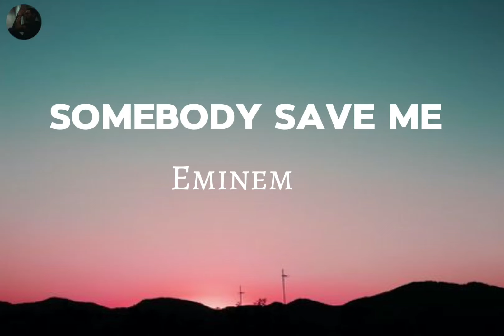somebody save me by eminem (lyrics)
lyrics
Daddy?
Huh?
Food here
Get Bryan and we'll see who gets it
Come eat
Alaina, I'm so tired
Just come eat
Alaina, I'll be there in a minute, I promise
Stop
But wake up
Shut the door
Somebody save me
Me from myself
I've spent so long livin' in hell
Another pill as I start to spiral
Message to my daughters
I don't even deserve the father title
Hailie, I'm so sorry
I know I wasn't there for your first guitar recital
Didn't walk you down the aisle
Missed the birth of your first child
Your first podcast, lookin' down, sweetie
I'm so proud of how you turned out
Sorry that I chose drugs and put 'em above you
Sorry that I didn't love you enough to
Give 'em up, how the fuck do
I not love you more than a pill?
Lookin' up to the ceilin' from this floor, wonder will
Me from myself
I've spent so long (so long) livin' in hell
Alaina, sorry that you had to hear me fall in the bathroom
Sorry that I missed your gradu–
Wait, Nate, I should just congratulate you
On being a dad to Carter and Liam, look at you
Little bro, sorry I left you
Sorry that I'll never get to
Hold or hug my little nephews
Stevie, I'm sorry, I missed you
Grow up and I didn't get to
Be the dad I wanted to be to you
Things I wanted to see you do
This is my song from me to you
Sorry I gave up, but I'm just so defeated
God, what the fuck do you want me to do?
Me from myself
I've been starin' at the video of Hailie
Almost daily, of her playin' a guitar
In hopes maybe that'll give me the power to fight
But the addict in me's a coward, he told me that I can't do it
Had a second chance, blew it
It's like I'm stuck inside an alternate reality, but I know (what?)
I'll turn it around and be able to
Walk her and Lainie one day
To the altar as proud as can be
Right now, I'm just weak
As I fall further down in this deep hole
And farther in the ground that I sink
As they lower me in my coffin
I feel the tears all fallin' down on my cheek
I'm a lost cause (cause)

Songwriters:

EmileHaynie
 Marshall B
 Mathers Iii
 Luis Edgardo Resto
 Benny Blanco
 Jason Deford
 David Ray Stevens

Somebody Save Me lyrics ©
Heavycrate Publishing
BackHairMusic Publishing

Farfromperfect Publishing, Songs Of 78